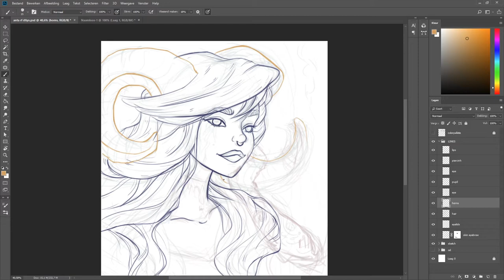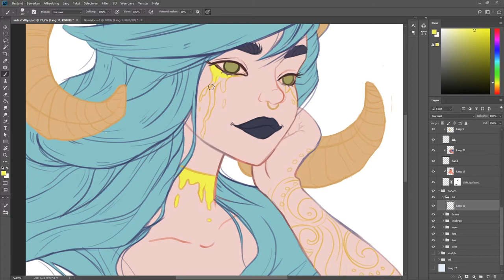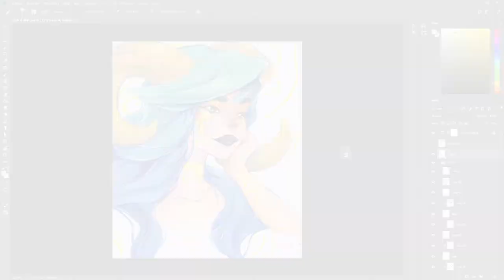DRAW THIS IN YOUR STYLE | ANTA RF - ART CHALLENGE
Draw this in your style challenge from Anta RF ✿
This was really fun to make :D  Hope you guys enjoy ^^